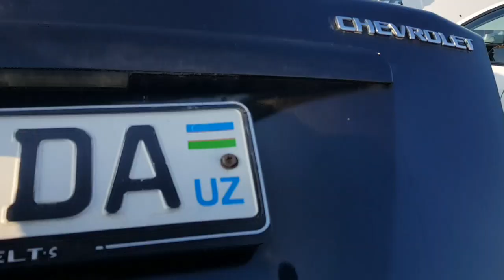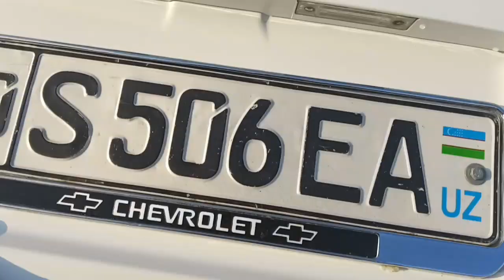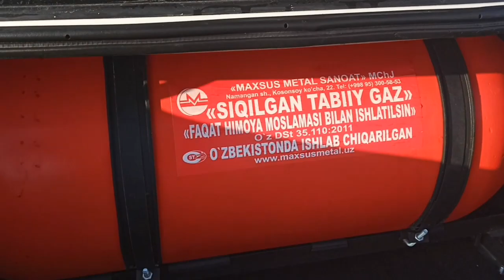19-ДЕКАБРЬ GENTRA LACETTI НАРХЛАРИ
MOSHINABOZOR2019 BUXORO MOSHINABOZOR SANJARTV